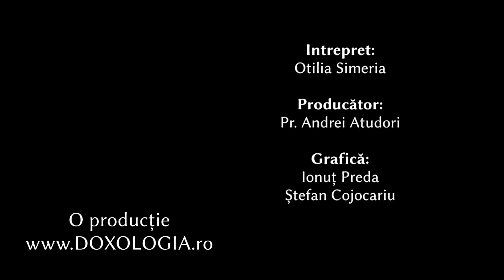Troparul Sfântului Nicolae Velimirovici (18 martie)